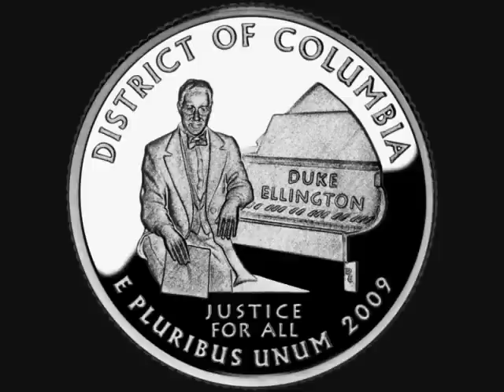It Don't Mean A Thing (If It Ain't Got That Swing) - Duke Ellington & His Famous Orchestra (1932)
"It Don't Mean A Thing (If It Ain't Got That Swing)" was a 1931 composition by Duke Ellington with lyrics by Irving Mills, now accepted as a jazz standard.  The music was written and arranged by Ellington in August 1931 during intermissions at Chicago's Lincoln Tavern and was first recorded by Ellington and his orchestra for Brunswick Records on February 2, 1932.  Ivie Anderson sang the vocal and trombonist Joe Nanton and alto saxophonist Johnny Hodges played the instrumental solos.  The title was based on the oft-stated credo of Ellington's former trumpeter Bubber Miley, who was dying of tuberculosis.  The song became famous, Ellington wrote, 'as the expression of a sentiment which prevailed among jazz musicians at the time'.  Probably the first song to use the phrase 'swing' in the title, it introduced the term into everyday language and preceded the swing era in music by three years.  Edward Kennedy 'Duke' Ellington (April 29, 1899 - May 24, 1974) was an American composer, pianist, and jazz orchestra leader.  Duke Ellington became one of the most influential artists in the history of recorded music, and is largely recognized as one of the greatest figures in the history of jazz, though his music stretched into various other genres, including blues, gospel, movie soundtracks, popular, and classical.  His career spanned five decades and comprised of leading his orchestra, an inexhaustible songbook, scoring for movies and world tours.  Due to his inventive use of the orchestra, or 'big band', and in part to his refined public manner and extraordinary charisma, he is generally considered to have elevated the perception of jazz to an artistic level on par with that of classical music.  This channel is dedicated to the classic jazz music you've loved for years.  The smokin' hot, icy cool jams that still make you tap your feet whenever you hear them . . . Cool Jazz is here!

If you like college football & other aspects of life at The Ohio State University, go to:

And coming in 2012 . . .
121 hours nonstop to benefit cancer research . . .
Live to the world via UStream, Facebook, YouTube & Twitter . . .